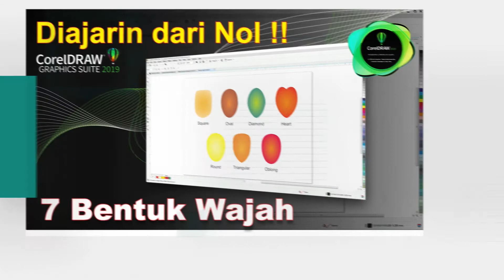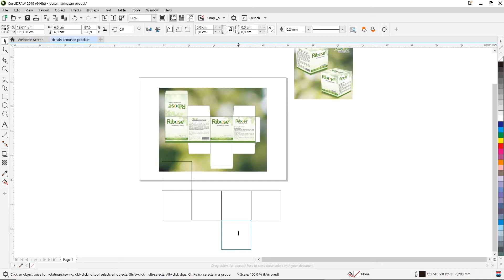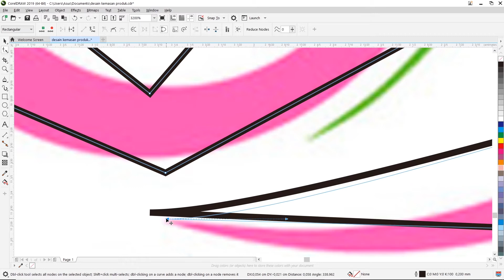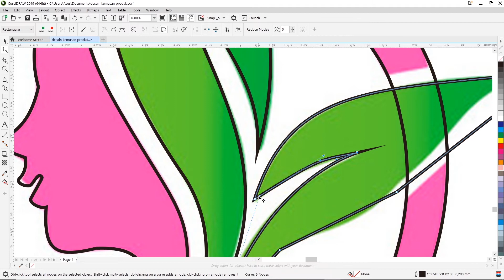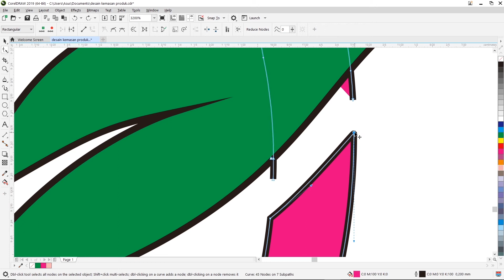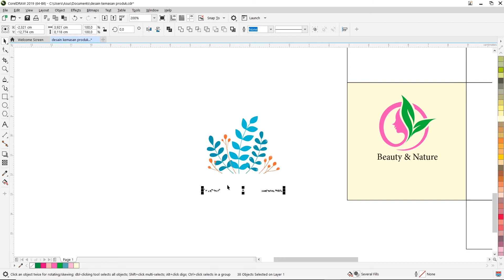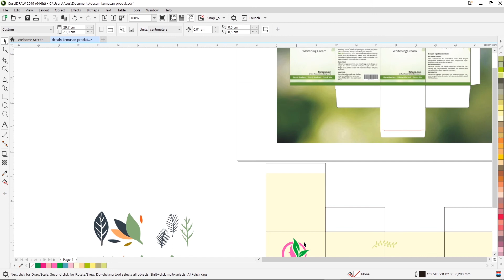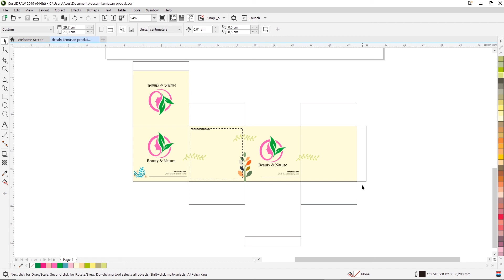Desain Kemasan Produk Kosmetik Kekinian